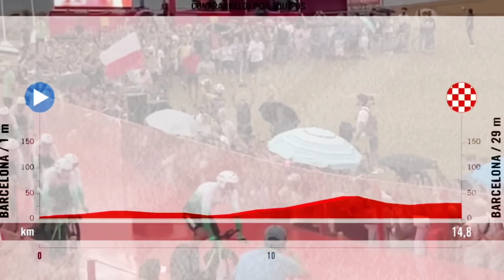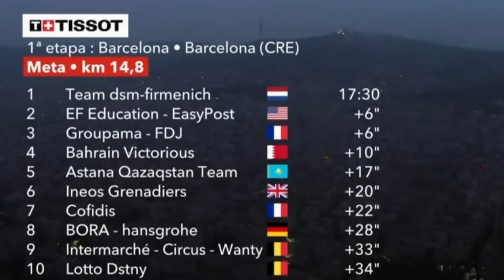RESUMEN ETAPA 1 VUELTA ESPAÑA 2023 🔴 ¡Remco Evenepoel Explota contra la Vuelta España!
Colombia tierra de escarabajos te trae toda la información del ciclismo internacional. 🚵‍♀️🚴♥️

Gracias!